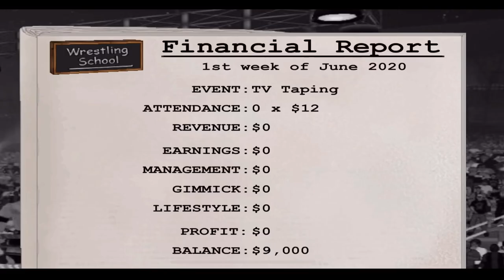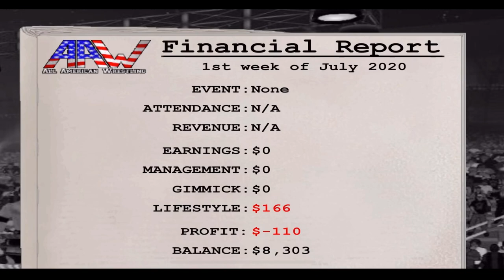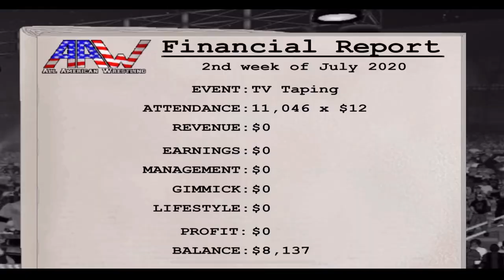They Stole My Clothes | Wrestling Revolution 2D